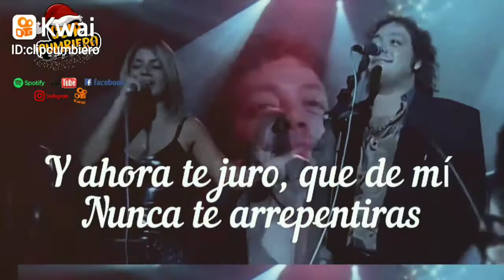estado para Whatsapp 💥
Clip Cumbiero:DiaDelFutbol